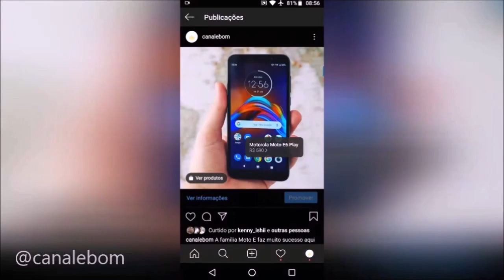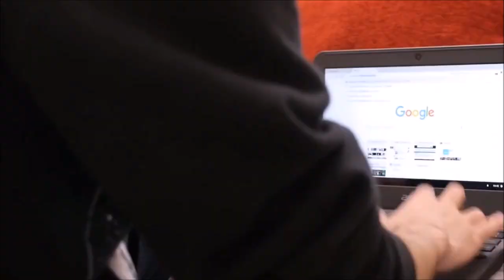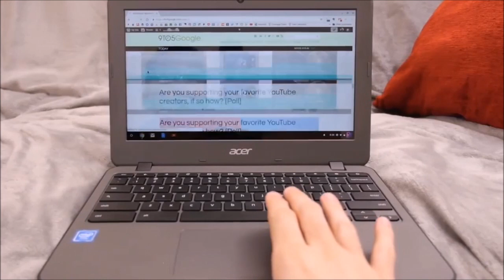Chromebook Acer N7 é bom? Vale a Pena? Analise Completa!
Agradecimentos a 9to5Google.

No mercado brasileiro há poucos Chromebooks a venda, e entre  esses poucos há o Acer N7. Será que vale a pena investir neste  aparelho?

Pontos Positivos

A construção do aparelho foi feita para ser resistente e
 seguro, já que o Chromebooks são muito usados em escolas. Por
 isso, há um plástico reforçado na carcaça.

O aparelho é compacto e pode ser colocado em bolsas e mochilas
 para ser transportados por aí.

O N7 tem uma boa quantidade de conexões, tendo 2 entradas USB,
uma entrada HDMI, entrada para fone de ouvido e outra entrada
para cartões micro SD. Com a entrada HDMI, você pode espelhar
a imagem em TVs ou monitores.

O processador Celeron N3060 e a memória RAM de 4GB podem até
 deixar algumas pessoas desconfiadas, mas o hardware do
aparelho dá conta de rodar o ChromeOS sem maiores problemas. O
sistema é leve e não precisa de muito para fazer atividades
como editar textos, planilhas e consumir conteúdos.

Um ponto extremamente positivo é a duração de bateria. A Acer
afirma que ele aguenta até 12 horas de uso, mas foram
observados 10 horas, que ainda sim é surpreendente.

O Chrome OS há algum tempo roda apps Android e programas
 Linux, o que aumentou as funcionalidades do produto. Em
 tarefas simples, o sistema é extremamente rápido e leve. Mesmo
 com 7 abas do Chrome abertas, não foram observados
 travamentos. Para fazer tarefas mais pesadas como rodar jogos
Android e edição DE fotos com programas Linux, o aparelho fica
um pouco mais lento, mas dá conta do recado.

A memória EMMC de 32 GB é pequena, mas é mais rápida e segura
 que os HDs convencionais. Levando em conta o propósito do
produto, que é salvar tudo na nuvem, a pequena quantidade de
 memória não foi contabilizada como ponto negativo.

Pontos Negativos

Pesando 1990 gramas, o N7 é um pouco mais pesado que o seu concorrente direto, o Chromebook 3 da Samsung. Ainda sim é bem
 mais leve que vários aparelhos Windows.

A sua tela DE 11.6 polegadas tem resolução HD, mas mas peca no
 nível de contraste. Em algumas ocasiões, notamos cores muito
 lavadas e pouco vibrantes. O brilho também é baixo de
 comparado com concorrentes Windows, mas é condizente com sua
 faixa de preço.

A nossa conclusão é o Acer N7 é um bom produto para quem quer
 um computador para produtividade e estudos. É simples, rápido
 e compacto. Seu sistema é voltado para quem usa muito
 aplicações WEB e não precisa de uma máquina parruda. Serve
 também como um computador secundário para ser levado para
 faculdade ou escola. Se você gostou do produto, tem link na
 descrição para você comprar mais barato. Até a próxima.

- Nossa Loja

- Contato Empresarial

- Sobre

O Canal É Bom foi criado com o intuito de ajudar os usuários a fazer escolhas melhores. Publicamos vídeos e textos direto ao ponto, sem enrolação, para ajudar usuários com pouco conhecimento técnico. Somos diretos, com vídeos rápidos mas informativos, adaptados ao formato da internet atual. O canal possui uma loja em parceria com a Magazine Luíza para a venda de vários tipos de aparelhos. Entretanto, o fato de termos a loja não influencia no processo de análise.